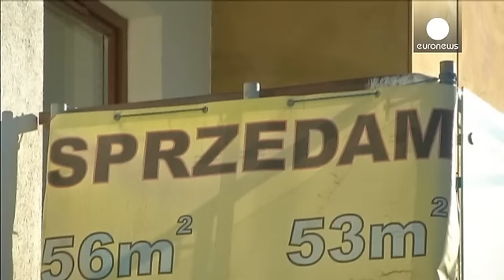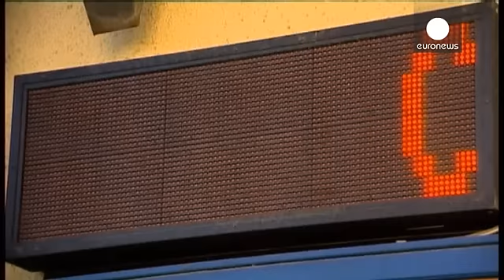Το Ελβετικό Φράγκο «ταρακούνα» την κεντρική Ευρώπη - economy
Ενθουσιασμό και εφιάλτες έχει προκαλέσει η απόφαση της κεντρικής ελβετικής τράπεζας να καταργήσει την ελάχιστη ισοτιμία με το ευρώ.

Στη Γενεύη σχηματίζονται ουρές έξω από τα γραφεία συναλλάγματος. Εκατοντάδες πολίτες δίνουν ελβετικά φράγκα για να πάρουν ευρώ. Πολλοί μιλούν για μια μοναδική ευκαιρία, αφού μπορούν να φύγουν από τη χώρα και ψωνίσουν σε πολύ χαμηλές τιμές.

«Για μένα είναι εξαιρετική είδηση. Με βοηθάει πολύ στις διακοπές μου και τα ψώνια μου. Πηγαίνω συχνά στη Γαλλία για να αγοράσω…